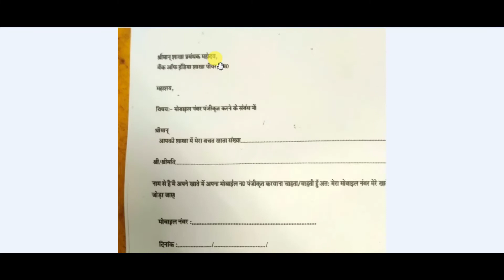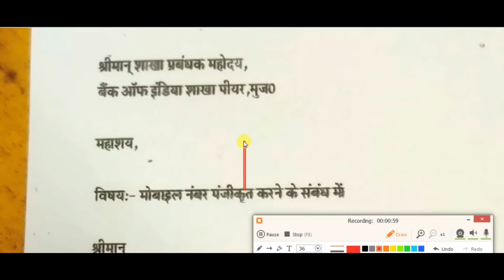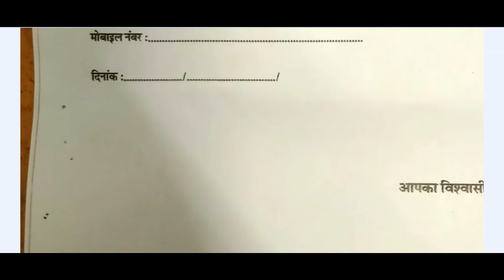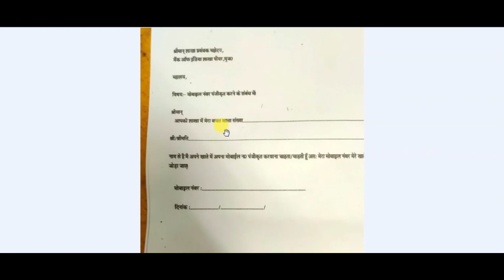how to link mobile number in bank of india | bank account me mobile number kaise jode 2022 | boi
how to link mobile number in bank of india | bank account me mobile number kaise jode| boi